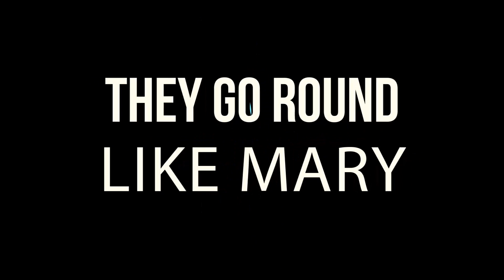David Stones "I'ma Savage & She Freaky" (Lyric Video)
Stream "I'ma Savage & She Freaky" everywhere now!

Produced by: DJ Patt
Written & Performed by: David Stones
Mixed by: David Stones
Mastered by: Riley Urick
Recorded by: Kevin Ramsay
Single Artwork by: CNice